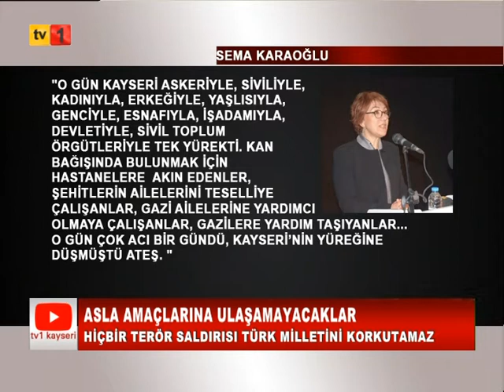16 12 2020 HABER